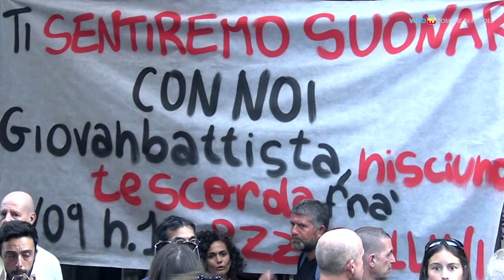Giogiò Cutolo, Francesco Pio Maimone: due centri giovanili avranno il loro nome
Il Comune di Napoli intitolerà due centri giovanili a Francesco Pio Maimone, diciottenne ucciso davanti ad uno chalet sul lungomare di Mergellina, e a Giovanbattista Cutolo, ventiquattrenne colpito a morte in piazza Municipio.